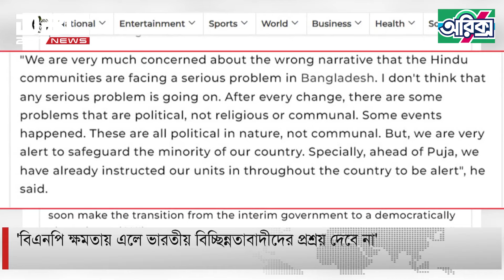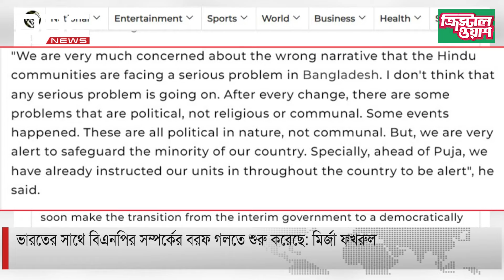ভারতের সাথে বিএনপির সম্পর্কের বরফ গলতে শুরু করেছে: মির্জা ফখরুল | DBC NEWS